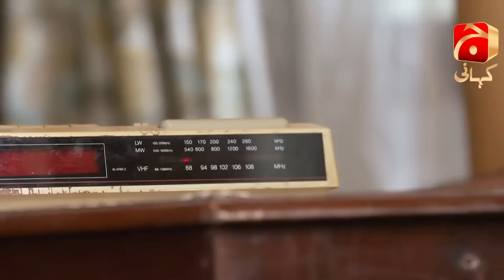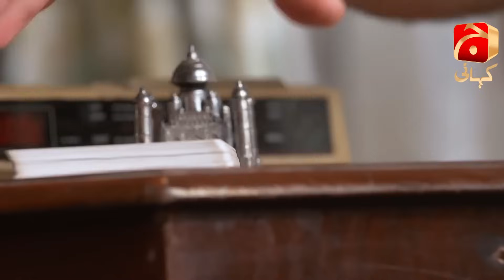Qayamat - Episode 01 | Ahsan Khan | Neelam Muneer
Written by: Sarwat Nazeer
Directed by: Ali Faizan
Produced by: Abdullah Kadwani & Asad Qureshi
Production House: 7th Sky Entertainment

Cast:
Ahsan Khan
Neelam Muneer
Amar Khan
Haroon Shahid
Saba Faisal
Shabbir Jan
Noor-Ul-Hasan
Kinza Malik
Sana Fakhar
Mizna Waqas
Haris Waheed